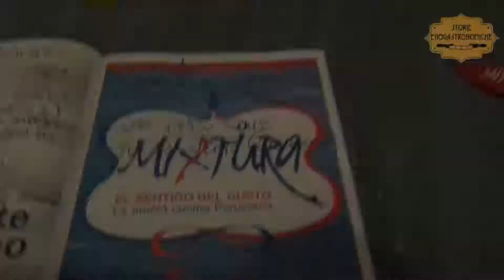La cucina peruviana raccontata da Diego Muzzi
Lo chef Diego Muzzi si è preso una pausa dal suo Don Juanito per mettere in tavola i sei, sette piatti che mangeremmo se ci trovassimo in Perù come il ceviche, l'Ají amarillo, la causa rellena, il lomo saltado, l'anticucho, il pisco sour, la chicha morada o l'agrumata Inca Kola.